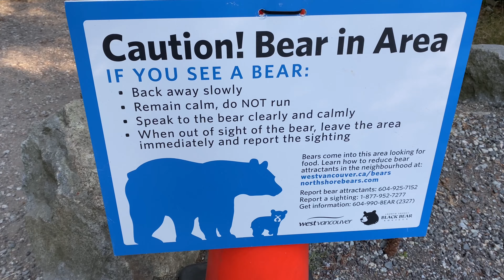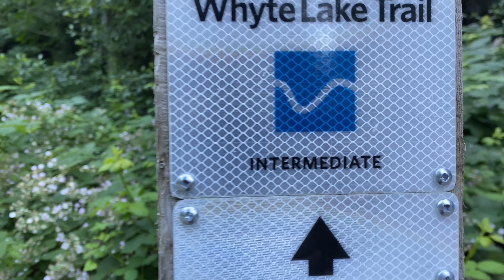Whyte Lake hike at West Vancouver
A half an hour scenic drive from Vancouver. The trail is rated " Intermediate ", a short steep climb of about 15 minutes at the start of the trail. The hike  took us 2 hours return. Due to the proximity to the city makes the trail so busy. I recommend to go early to avoid the crowd.